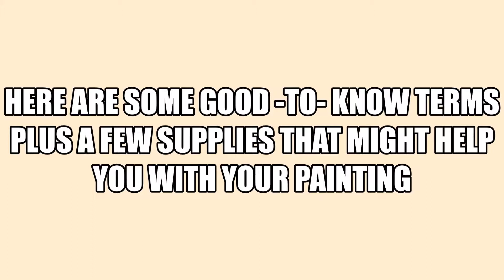Helpful terms & supplies for painting That IMPROVES Your PAINTING SKILLS / FOR BEGINNERS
Hello everyone,
In this video, I'm explaining some basic tools and some methods that each beginner painters need to know and use in order to improve their painting skills.

Supplies: Colorless thinner, Brush cleaner, Palette cups, Artist palette, and Palette knife. Each described in the video:)
Method: Stippling and Impasto